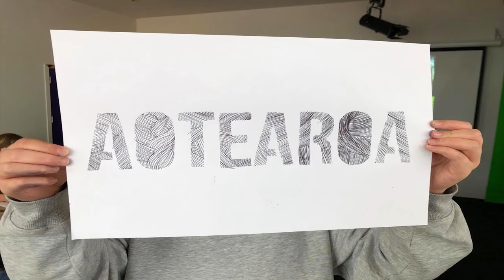Capital E Highlights 2020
A throwback video of this years highlights!